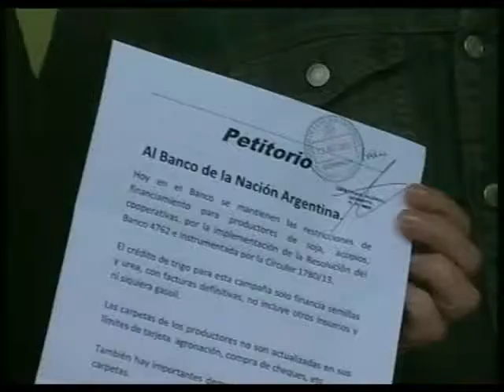PRODUCTORES ENTREGARON PETITORIO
AL GERENTE DEL BANCO NACION